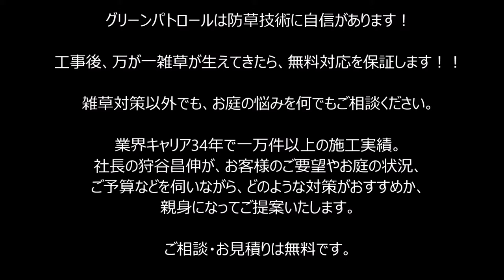神奈川県 川崎市 幸区 雑草対策 ドロドロな車庫裏が土間コンクリートで快適に♪～ワンちゃんのトイレスペースを設置しました～